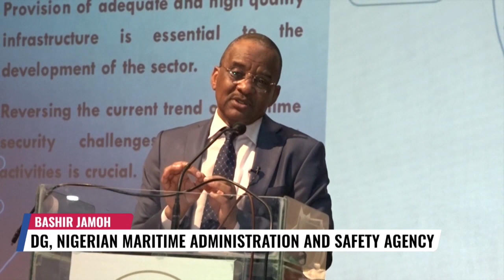Diversification | Maritime Platform Promotes Blue Economy Development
Experts have said that diversification of maritime platform will help in promoting blue economy development